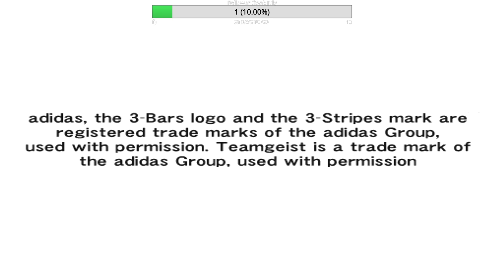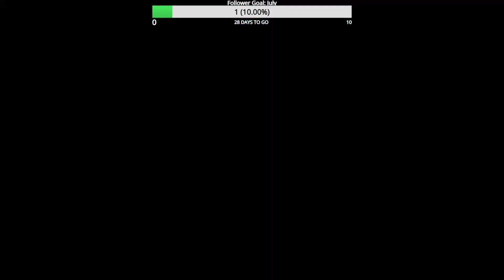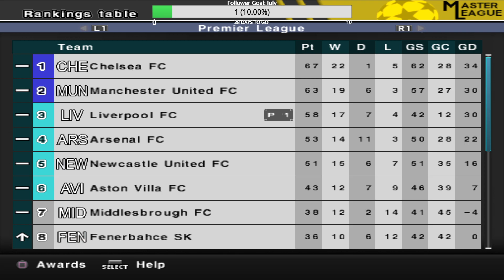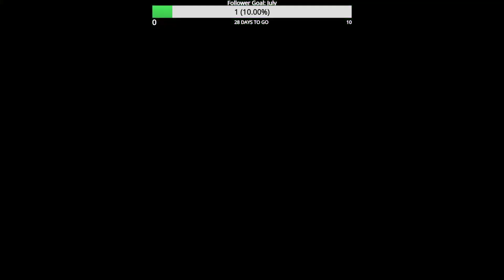roly poly pasta choli (1/7/2024) — PES 5: The Original Season Patch